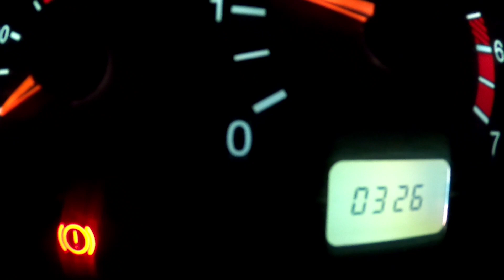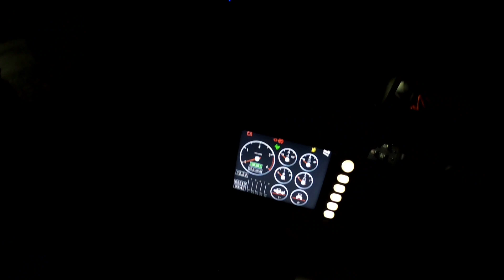Vstávali sme o 3:00 hod Ťažba dreva s Orvex LT 100 Working in forest 🇸🇰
Stávali sme o 3:00 hod Ťažba dreva s Orvex LT 100 Working in forest 🇸🇰

Trošku sme si privstali kvôli teplému počasiu.Prva fúra ešte za šera a potom hrubšia hmota buk a lipa.